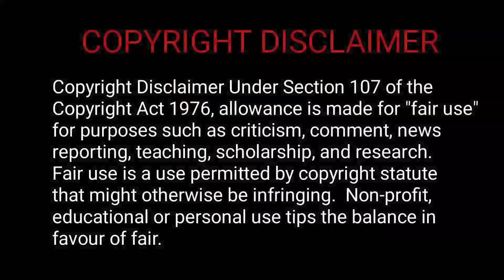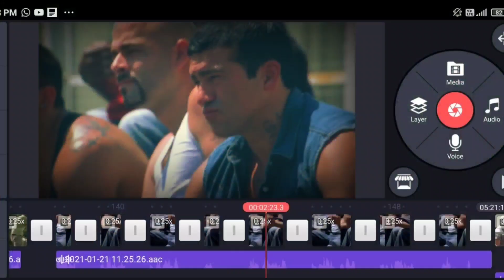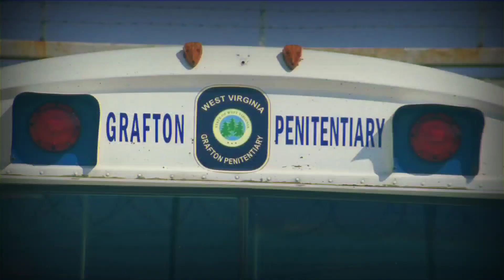കാട്ടാളനും നാട്ടാളനും തമ്മിൽ തമ്മിൽ😳| Wt 3 (2009) Movie Explained In Malayalam | മലയാളത്തിൽ😜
In this video,  explained a hollywood movie of Wt 3 (2009).  I explained in this movie in malayalam language because of understanding the story of the movie for mallu peoples.

Using Product
Boya mic

Best Editing Laptops You can Buy on Flipkart